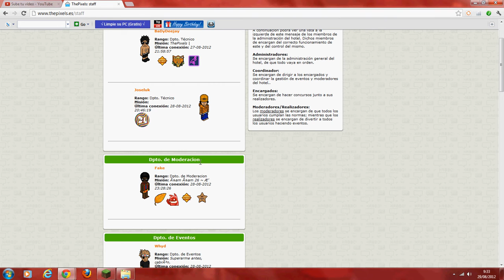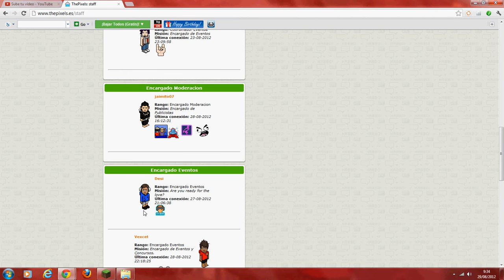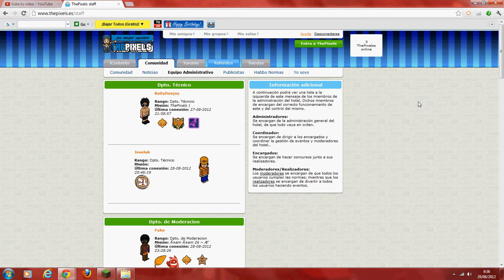El Mejor Holo De todos Los tiempos (ThePixels)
Bueno gente hos dejo un video echo por David y yo
El mejor holo de ahora y adelante